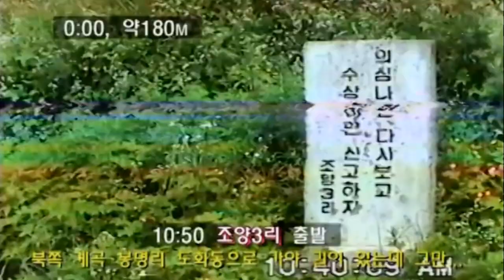0087 1 구절산춘천 010727 자유T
2001년도  강원 춘천 동상면의 구절산을 찾았는데 일반화된 코스가 아닌 조양3리-장자골-구절산-전망바위-back 코스로 잘 못 택하여 누계시간 외에는 부정확한 곳이 있을 수 있으니 참조하시기 바람. 오래된 자료라 일그러지는 장면이 종종 나옵니다.